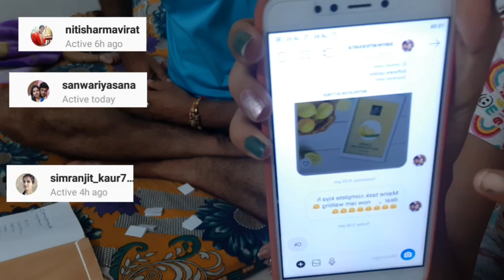I am really Sorry में नहीं कर पाई आज hubby ne kia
Stay Quirky Kajal, Dark Green, BadAss 5 (0.25 g)

Stay Quirky Kajal, Bronze, BadAss 2 (0.25 g)

Stay Quirky Kajal, Copper, BadAss 3 (0.25 g)

Stay Quirky Kajal, Pearly, BadAss 6 (0.25 g)

Stay Quirky Kajal, Blue, BadAss 4 (0.25 g)

Vayam Ayurveda Melon Hydrating Face Mist concocted with Vitamin B5 (50 ml)

Good Vibes Skin Tightening Scrub - Rose & Geranium (100 g)

Good Vibes Detox Face Mask - Aloe Cucumber (100 g)

Good Vibes Skin Tightening Face Scrub - Rose & Geranium (50 g)

Purplle Ultra HD Matte Lipstick, Purple - Party Partner 2

Alps Goodness Health & Wellness Powder - Safed Musli (50 g)

Good Vibes Dandruff Cleansing Hair Cream - Tea Tree (100 g)

Good Vibes Anti - Acne Face Wash - Vanilla (120 ml)

Good Vibes Radiance Imparting Body Butter - British Rose (100 g)

Good Vibes Plus Skin Soother + Skin Toner Face Wash - Tea Tree Oil + Neem (100 ml)

Stay Quirky Concealer & Contour Palette with Orange Color Corrector, BadAss, For Wheatish Skin - Dirty Love Making 7 (1.5 g X 3)

Wet n Wild Color Icon 10 Pan Palette - Comfort Zone (8.5 g)